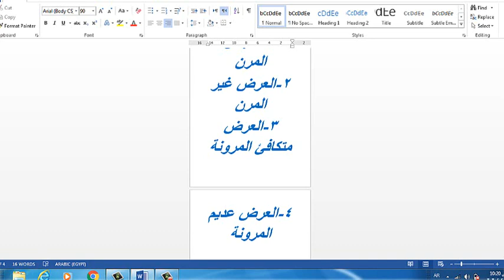المحاضرة السابعة اقتصاد جزئى د/محمد زهران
المحاضرة السابعة اقتصاد جزئى